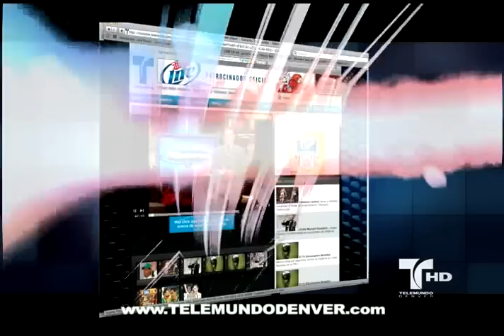deportes telemundo demo javier castro